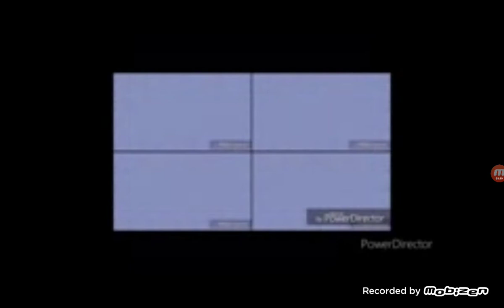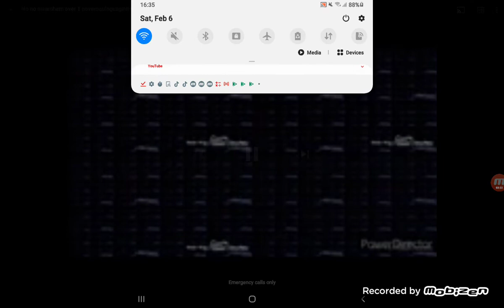No no steamham over 316912 octillion times